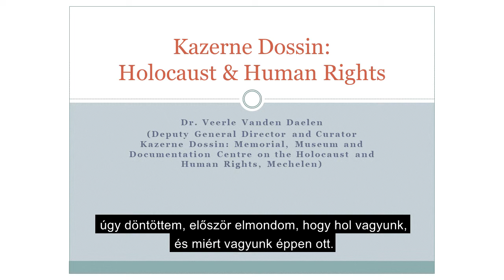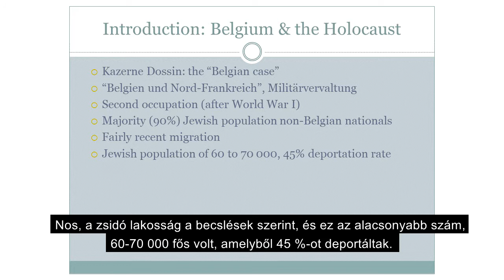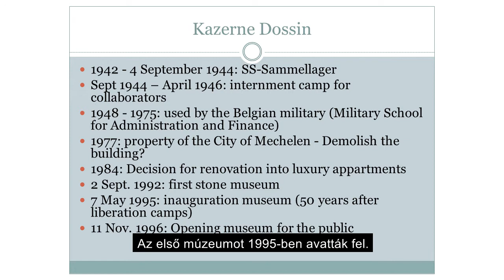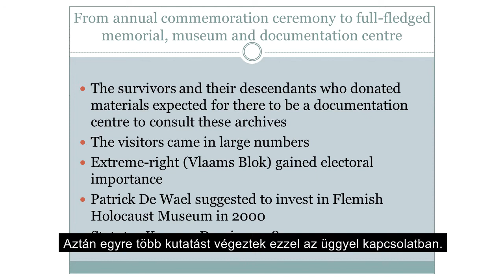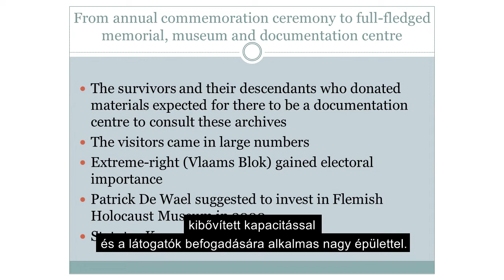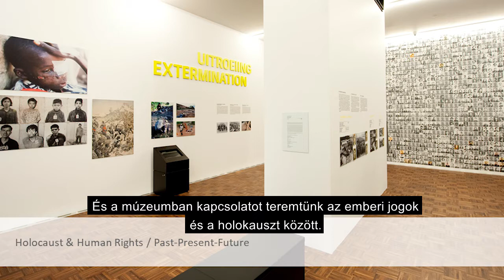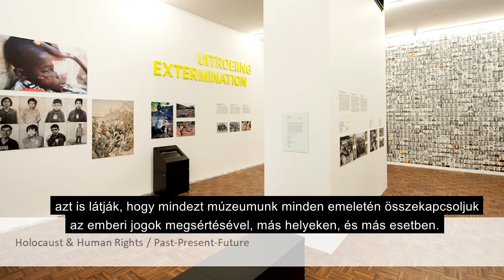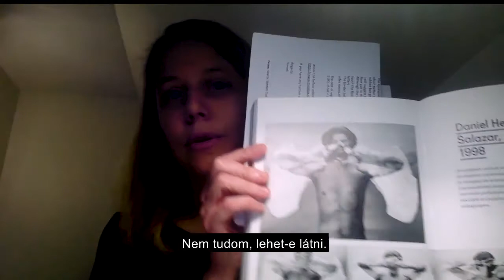VI. A háborús erőszaktétel története, vizuális megjelenítése és a köztéri emlékművek változatai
Tragikus helyek emlékezete. Egy flamand példa – Interjú Veerle van den Daelennel
Veerle van den Daelen a belgiumi Melechemben található Kazerne Dossin igazgatóhelyettesével és kurátorával Pető Andrea a bécsi Közép-európai Egyetem (CEU) a társadalmi nemek tanulmánya professzora, és a háborúkban megerőszakolt nők emlékhelyét előkészítő Állandó Bizottság tagja beszélget arról, hogyan és miképpen lehet emlékezni és emlékhelyet létrehozni olyan helyeken, amelyek fájó történeti tragédiákra emlékeztetnek. Az esemény a Flamand Kormány budapesti képviselete, Budapest Főváros Önkormányzata, a Budapesti Történeti Múzeum és Budapest Főváros Levéltára együttműködésében valósult meg.